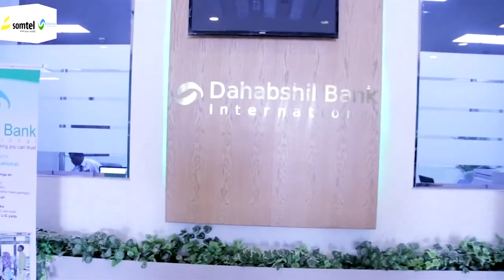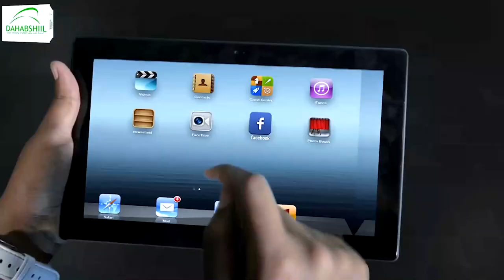Dowlada Sucuudiga ayaa muwaadiniinteeda ka mumnuucday in ay u safraan 13 wadan.